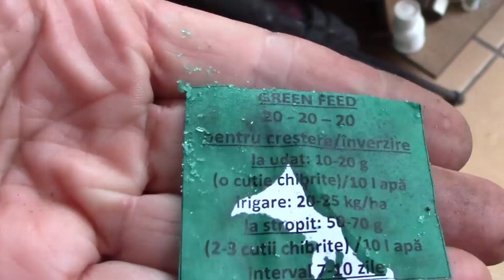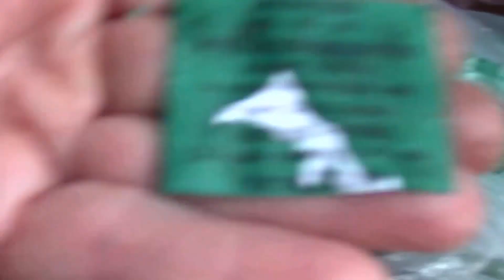ЧЕМ УДОБРИТЬ КОМНАТНЫЕ РАСТЕНИЯ?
Чтобы цветение было ярким, сочным необходимо удобрять наши цветы. Важно применить для этого калийноеудобрение. Но перед поливом удобрением, важно проверитьгрунт у растения. Он должен быть влажным. Cмотрите мои видео, так как все цветы представить в одном фильме не возможно. Удобрениядлякомнатныхрастений ВАЖНЫ. Надо знать какие удобрения применять в первую очередь. Важны не только макро элементы, но также важно вносить и микроэлементы, так необходимые нашим растениям. можно приготовить удобрение из белка удобрение из белка из перекиси водорода Плэйлист по удобрениям для комнатных растений
Приглашаю в группы по комнатным растениям.